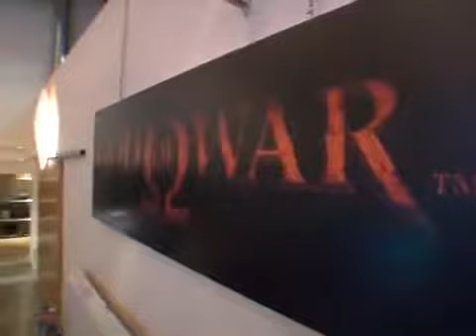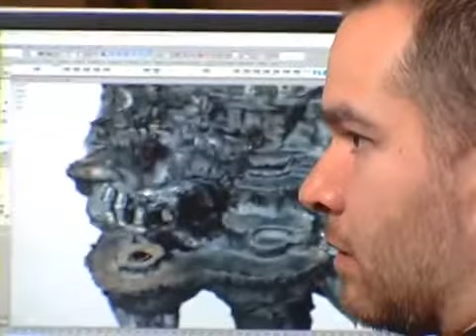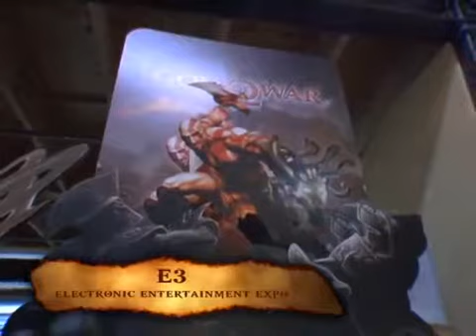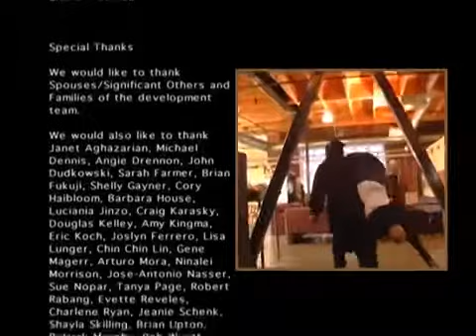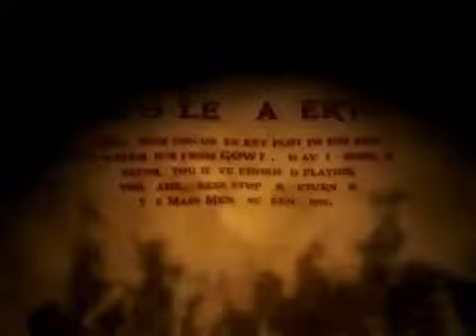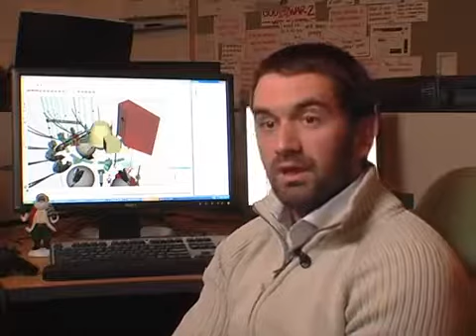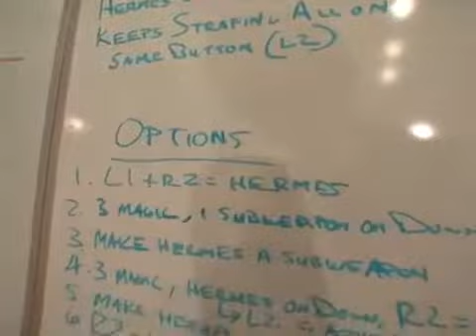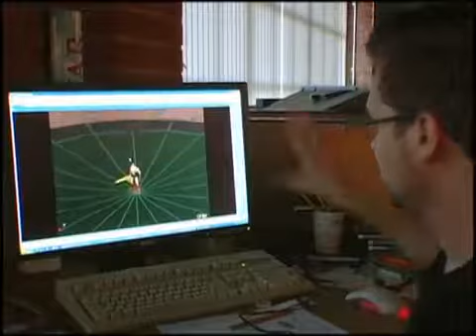God Of War I & II - Making Of, BTS, interviews, creating a PS2 Game HD